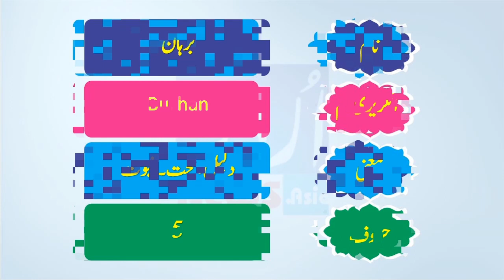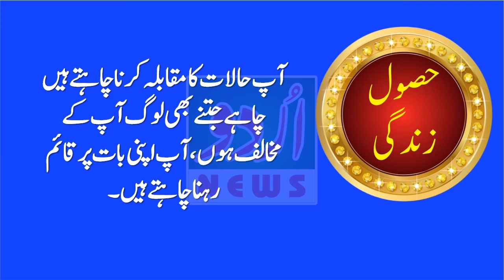Burhan Name Meaning in Urdu and Lucky Number | Islamic Boys Name | Dr Qasim Malik | Urdu News